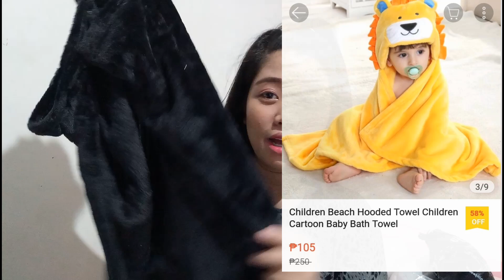MURANG GAMIT NG BABY | NEWBORN BABY HAUL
Hello Tropang Potchi!

Warning!
Kung may nasabi ako na MALI sa video ko na ito
Sorry po,paki Comment ang tamang term o sagot para matuto tayong lahat. Salamat!
GOD BLESS!

Shopee link:
Electric breast pump

LINK: chichi_2506